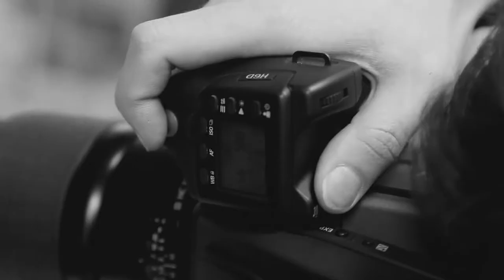Mirosław Haniszewski by Wojciech Foit / Le Civil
Bacstage from the photoshoot with tallented actor Mirosław Haniszewski

stylist: Milena Bekalarska
mua: Patrycja Michera
location: Milk Studio Warsaw
gear: Hasselblad &Profoto by 6x7 Fotografia Profesjonalna